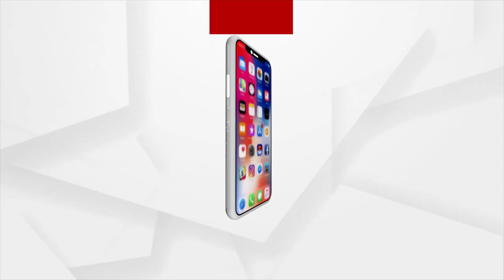Jagatsinghpur: Mahanadi River in Spate, Villagers Marooned by Floodwater in Kujang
Mahanadi River in Spate, Villagers Marooned by Floodwater in Kujang.